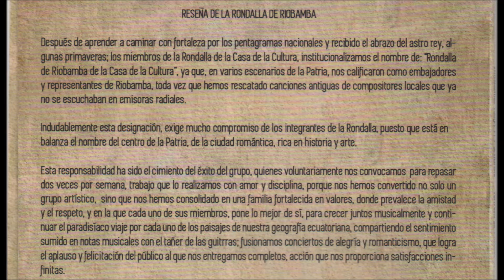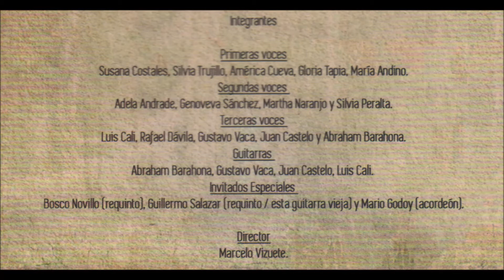La Rondalla De Riobamba - 9. La Loma De Quito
La Rondalla De Riobamba. Homenaje a la Música Ecuatoriana. Volumen 2.